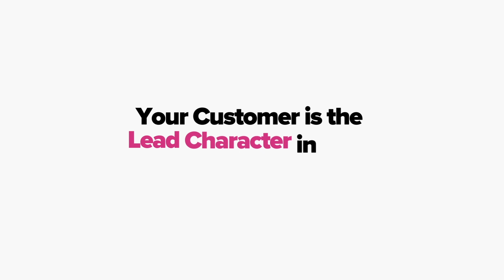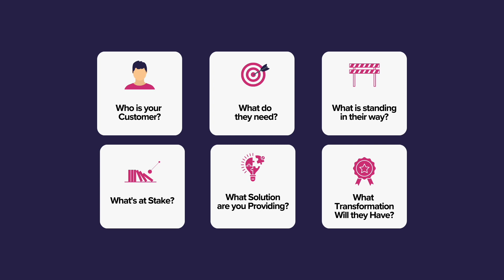How to Attract More Clients: Storytelling for Business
In this video you will learn the elements of great storytelling and how to apply them in your business to attract and engage more customers.

Storytelling has the power to engage, inspire, and empower people all around the world, breaking through language and cultural barriers. Storytelling is also powerful in business and can help you build a customer-centric brand and position your products and services as the solution to their problems.

Launch Your Value-Driven Marketing Funnel to Attract and Nurture More Clients